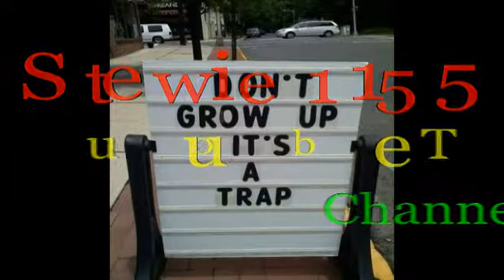Lewis Clayton &Cyclones ...Ting A Ling@The Kings Of Rock n Roll Winter Dance Party.Sand Bay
Pontins Sand Bay Holiday Centre...Somerset,England..
Feb 5/6/7...2016..
The Kings Of Rock n Roll Winter Dance Party.